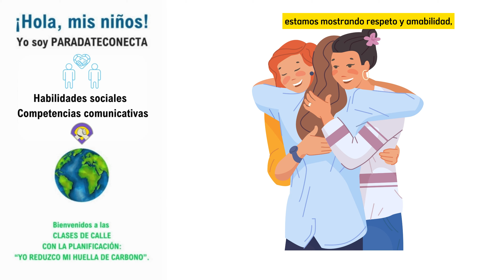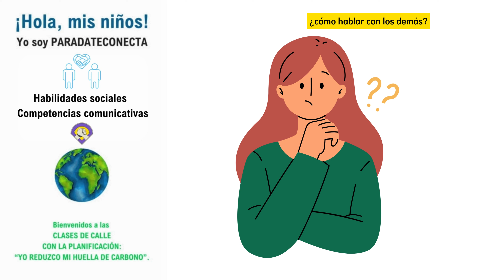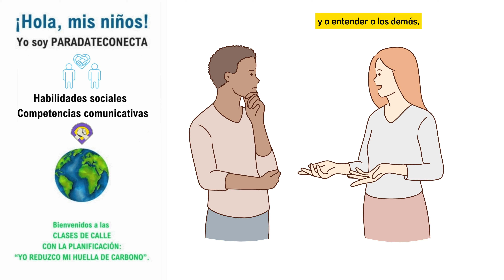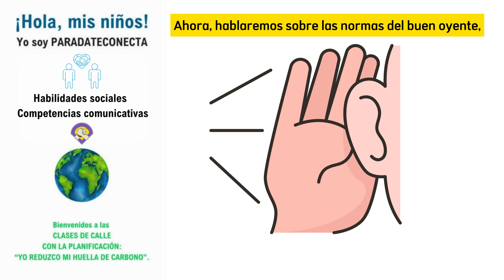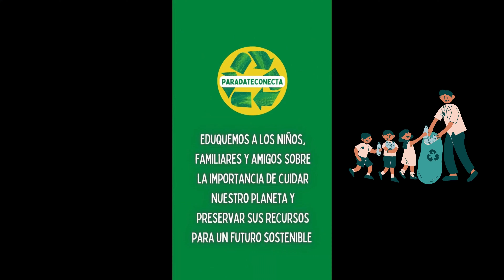Habilidades Sociales • Normas de cortesía • Buen hablante y buen oyente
Terrícolas:

Dominar las habilidades sociales nos permite brillar en la oscuridad, ser un ejemplo a seguir 💜